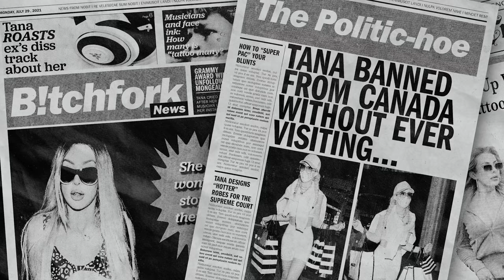THE EX EPISODE... CANCELLED EP 3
In this episode Tana, Hunter and Brooke discuss the Mindy fiasco, their trip to see Bieber, Tana's past relationship with Mod Sun as well as much more.